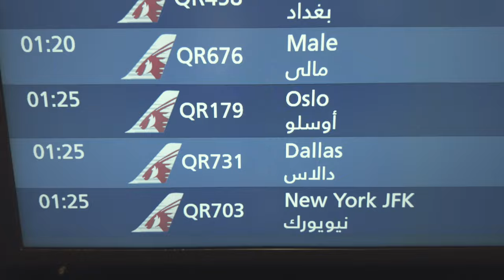Landscape Journey EP 1 : Nikon Z8 with Nikon Creator - AtomicZen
บันทึกเรื่องราวการเดินทางถ่ายภาพในประเทศนอร์เวย์ของ ดร. ภูมินันท์ ปิยทัศน์นันท์ (AtomicZen) กับกล้อง Nikon Z8 และ เลนส์ Nikkor Z Series